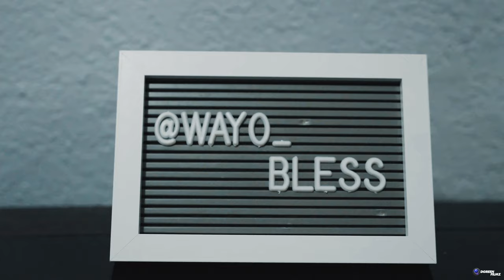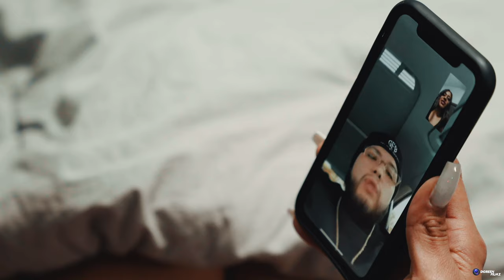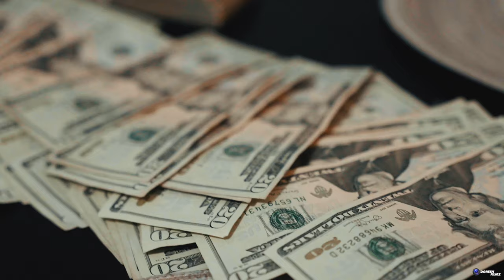Wayo Bless - Lovey Dovey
Watch the official music video of "Love Dovey" by Wayo Bless.